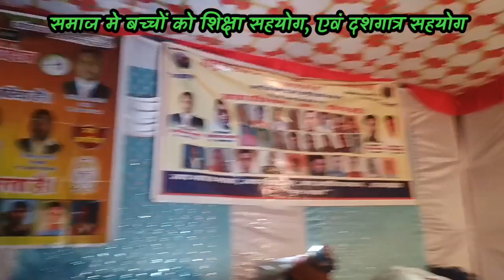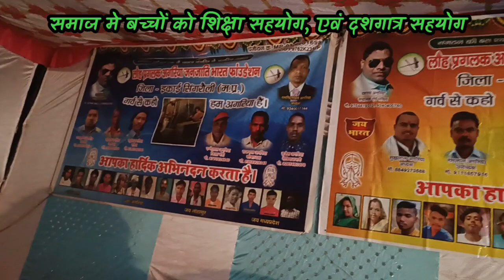अगरिया समाज जोड़ो अभियान कार्यक्रम सम्पन्न हुआ जिला सिंगरौली म.प्र मे llभव्य कार्यक्रम 17 मार्च 2024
लौह प्रगलक अगरिया जनजाति भारत फाउंडेशन के मार्गदर्शन मे जिला सिंगरौली मध्यप्रदेश मे अगरिया समाज जोड़ो अभियान कार्यक्रम अंतर्गत जनजागरूकता कार्यक्रम सम्पन्न हुआ ll भव्य आयोजन हुआ ll कई अन्य जिलों से कार्यकर्त्ता मौजूद रहे राष्ट्रीय फाउंडेशन मैनेजिंग डायरेक्टर भी कार्यक्रम मे पहुचे ll

संस्था को डोनेसन देने के लिए नीचे दिए खाता क्रमांक पर डोनेशन करें ll
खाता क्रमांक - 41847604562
आईएफएससी कोड - sbin0002869
बैंक - भारतीय स्टेट बैंक
शाखा - कोतमा

संगठन की गतिविधि को फेसबुक पर देखने के लिए नीचे दिए लिंक से पेज को फॉलो करें ll

लौह प्रगलक अगरिया जनजाति भारत फाउंडेशन के व्हाट्सप्प चैनल से जुड़ने के लिए नीचे दिए लिंक से जुड़े ll